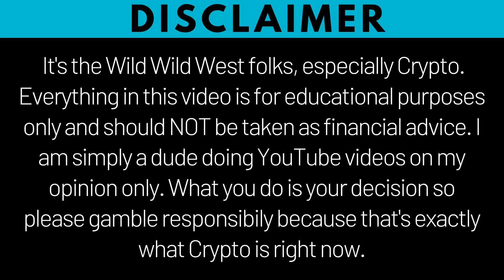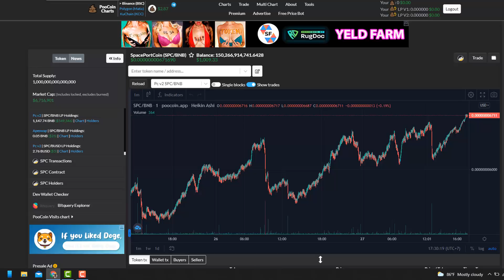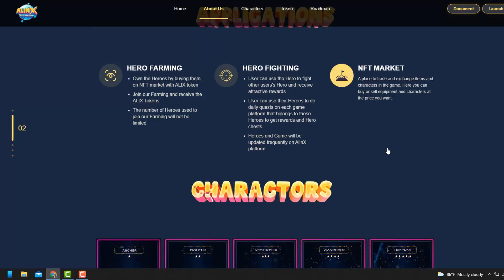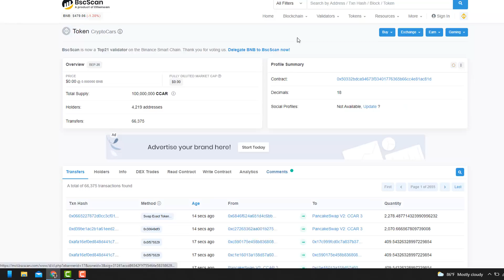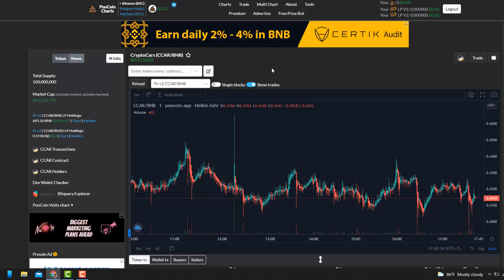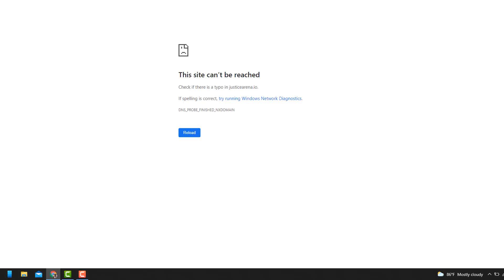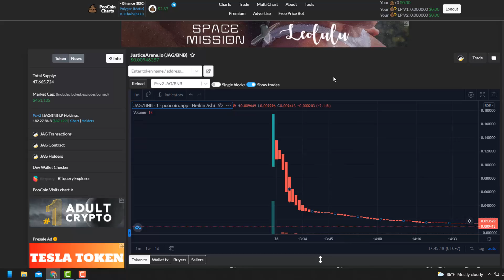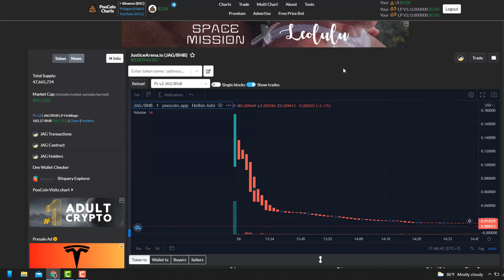Play2Earn NFT Games Update, Drake Ball, CryptoCars , SpacePort New Game coming , AlinX, PE2, Zoon!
Hey guys, in this video I talk about some updates on games that have been down or changed their game play and rewards. Probably the biggest is DBALL they have slowed the rewards and put a 45% tax on withdrawing decreasing at 3% per day so it will take 15 days with no tax incurred if you wait. Other things we talk about is CryptoZoon, Alinx and a recently launched game called CryptoCars. If your into racing and like cars this might be a game you will enjoy.

👉Get $25 USD worth of Free Crypto just need to stake CRO and you'll get CRO instantly to withdraw

👉Bamboo is a microinvestments platform that allows anyone to seamlessly purchase digital assets, like Gold and Bitcoin. Get $10 For Free when you open and fund your account with $50

👉 Join hidden Gem Coinlist launch platform they get allocation to some of the hottest projects. My last project I invested in I am up 2000%. Takes about 1 week to get KYC verified ***HIGHLY RECOMMEND THIS PLATFORM**